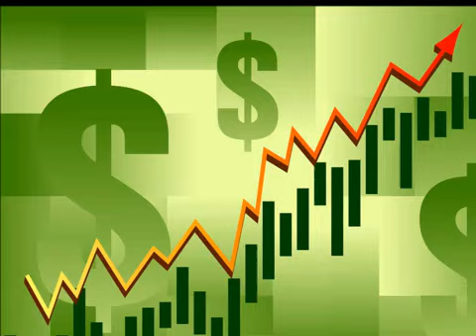Carol Channing; Diamonds are a girls best friend YouTube